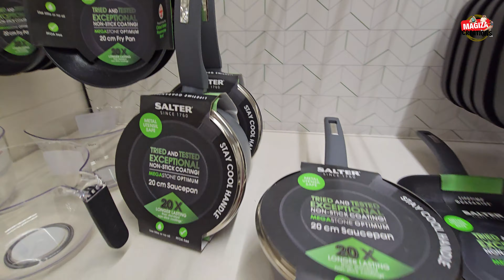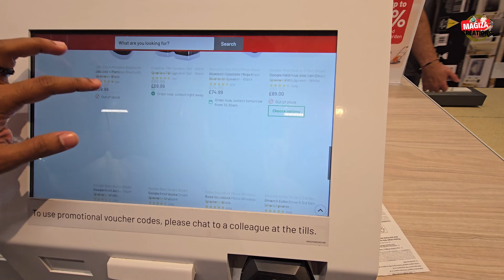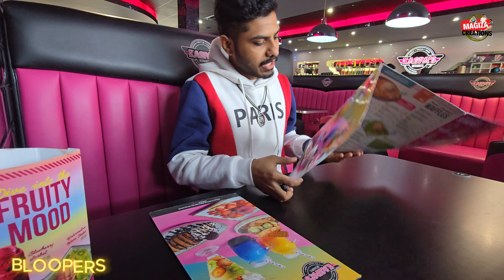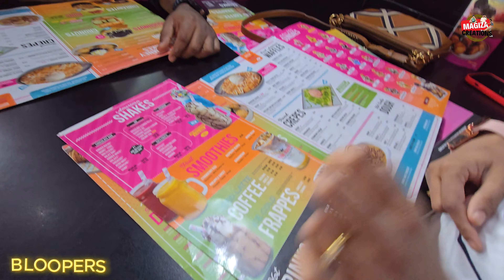A DAY IN OUR LIFE🔥😹 & A FUN SHOPPING DAY IN LONDON🇬🇧🤩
Guyz rate cheruthayitt thetti poyi 1 pound = 100rs aahne round...so 16 pounds means 1600rs round varuve. sorry guyzzz🥲🥲🥲🤌🤌🤌
next tym shredhikaveee😹🥲🤌🤌🤌🤌